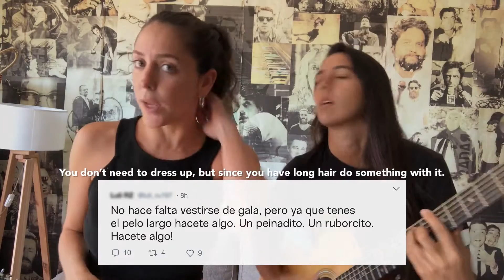Sprite - I Love You, Hater: MISCELLANEOUS (2019)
As part of the campaign, 'It’s haters season. Stay fresh,' Sprite is launching a series of videos in which music bands and social media influencers sing songs composed from their haters’ comments. The movement was created by Elise Ecklund, who is supporting the Sprite campaign, along with famous Latin American musicians Tini Stoessel, Agapornis, Rombai and others.

This is a follow up to Sprite’s global campaign, launched in January 2019 and created by Santo Buenos Aires in which the brand proposes to neutralize “haters’” comments by keeping it fresh.